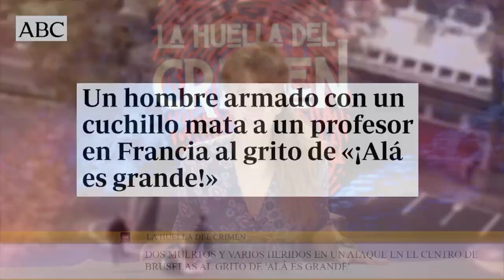Muerte en las calles de Europa al grito de ¡Alá es grande!